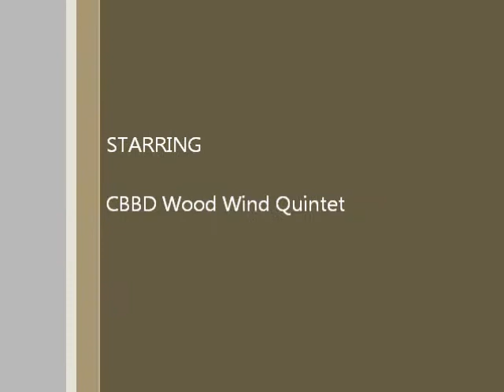Ikaw Ang Lahat Sa Akin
By: CBBD Woodwind Quintet